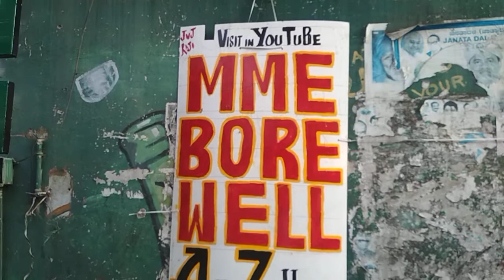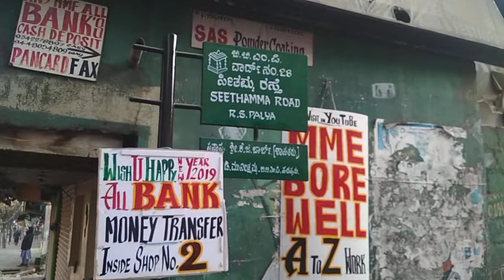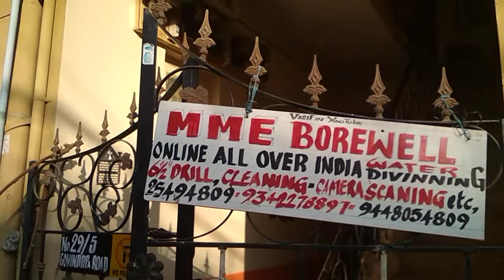(284)💯,%GUARANTEE PAKKA POSSIBLE COMING WATER DRILL BORE90%DIVINER5%😊FAITH%5%👌5%GOD GIFT=100%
Janarthanan Selvaraj kammanahalli Bangalore-33 Karnataka India 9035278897/👌👍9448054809/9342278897/